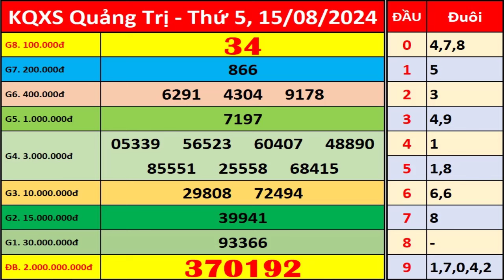Xổ số Quảng Trị ngày 15 tháng 8 | XSQT - KQXSQT - SXQT | Xổ số kiến thiết Quảng Trị hôm nay